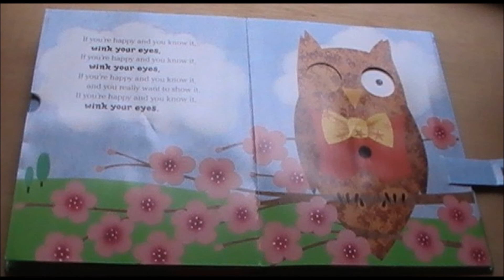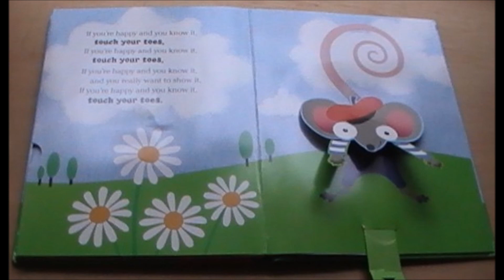If Your'e Happy and You Know It Clap Your Hands instrumental